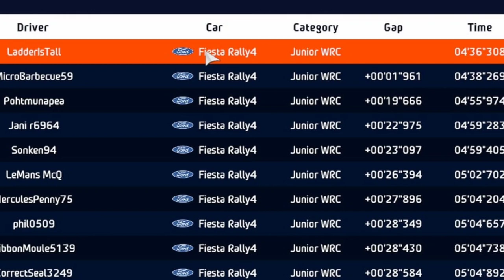Pure Footage: Record Time in JWRC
The beginning was cut off.  ; (